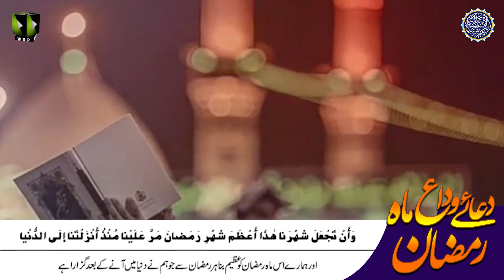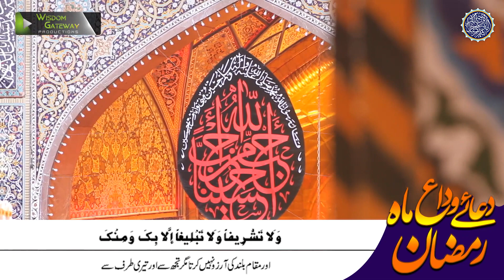Dua Alvida Mah e Ramzan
از امام جعفر صادقؑ
دعائے وداع ماہ رمضان
حوالہ: کتاب الکافی، شیخ کلینی رح  | قاری ڈاکٹر مظفر حسین

Specially Thanks
Wisdom Gateway Production